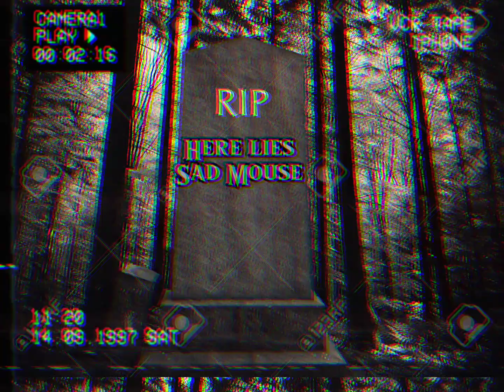Mouse Stories: The Tragic Story of Sad Mouse part 2: Insanity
Its sad to lose a friend or loved one. This is one of those times.